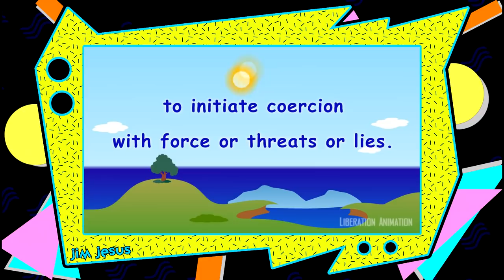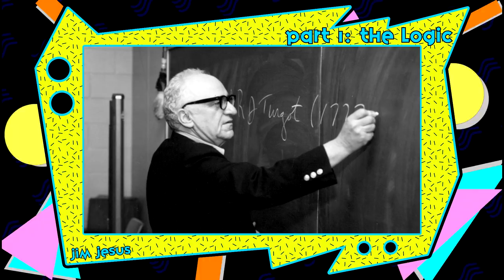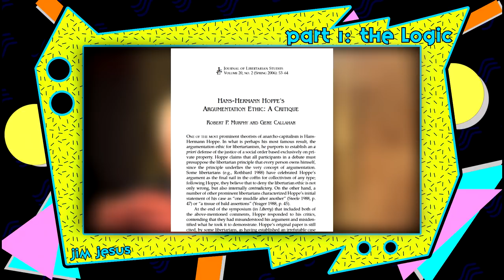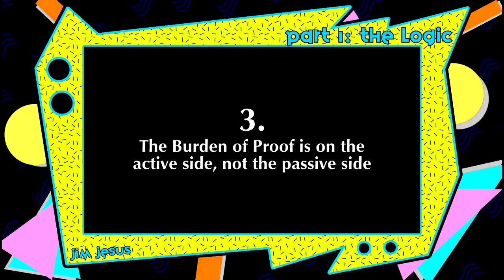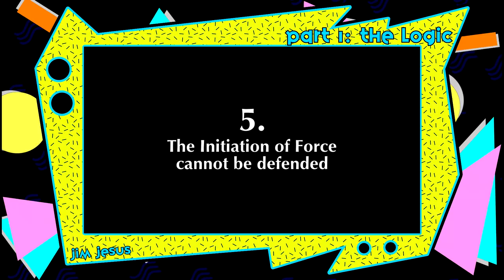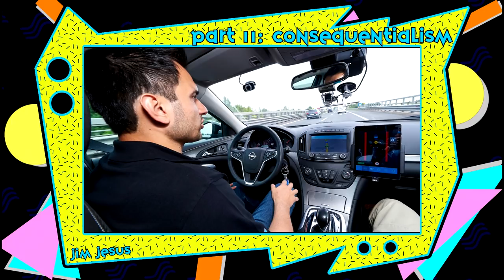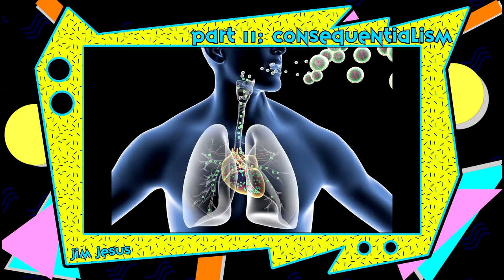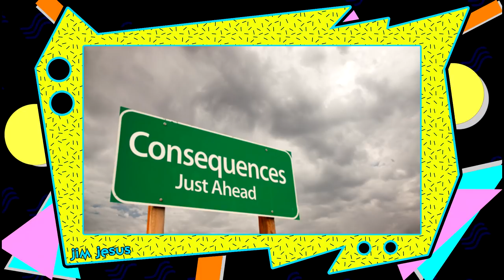Questioning the NAP as a Libertarian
Quick warning: This video is about ethics, of which spends a bit time focusing on ethical dilemmas regarding self-destruction. If you are feeling like the world is becoming too much, please reach out for help at 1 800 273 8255

The Machinery of Freedom: Guide to a Radical Capitalism by David D. Friedman

And his Article about the NAP: NAPI. Non-Aggression Principle Insufficiency

Six Reasons Libertarians Should Reject the Non-Aggression Principle by Matt Zwolinski

1. 0:00 Introduction
2. 1:02 The NAP is at best a rule of thumb; not axiomatic.
3. 1:41 Part 1: Logic - What is The NAP
4. 2:52 - Hume's Law
5. 4:16 Murray Rothbard - Natural Law
6. 4:49 Hans-Hermann Hoppe's Argumentation Ethics
7. 9:18 Shane Killian - Property Rights from First Principles
8. 17:07 Stefan Molyneux - Universally Preferable Behaviour
9. 19:26 Part 2: Consequentialism - Infeasibility
10. 23:33  Doesn't Prohibit Terrible Things
11. 25:16 Part 3 - Nice Spooks, Nerd!
12. 26:10 What's My Solution?
13. 26:53 Outro Music Thingie
Bitcoin: 1Hi44CryQxpjFqLWioMiiEw6w1Vz9AYqCe
ZenCash: znc4xz7P4oaJVHyPqf9x9RRX3pasDg1yJjU
Litecoin: LQeyfoszArXceghR8NjgmJowYjVW28RrxC
Monero: 42jJ5zSoz1bNAywTt2UY2AGMtZxEbj91xKXVP1LxfAwH6S86bxgfVkB1suaGhX2CLwirxwqCziJZ7ipbAyddgoer2anxDby